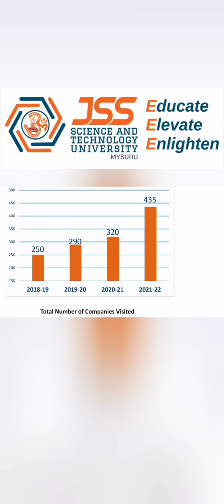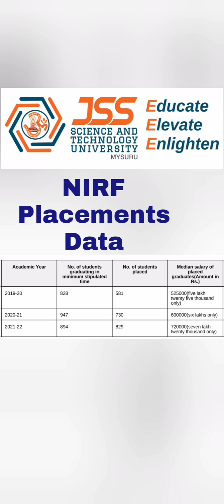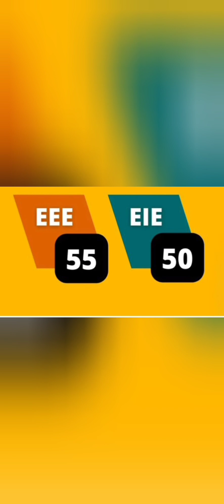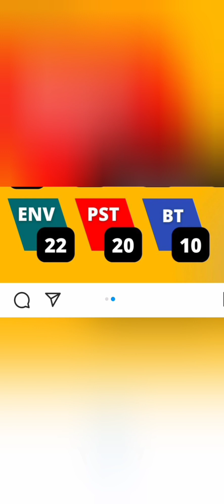JSS Mysore engineering college|SJCE Mysore engineering college|JSS science & Technology University